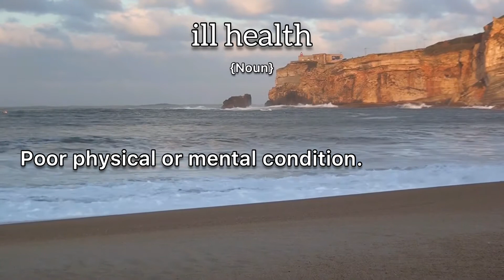Ill Health Meaning : Definition of Ill Health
- What is the meaning of Ill Health
- What is the definition of Ill Health
- How to pronounce Ill Health